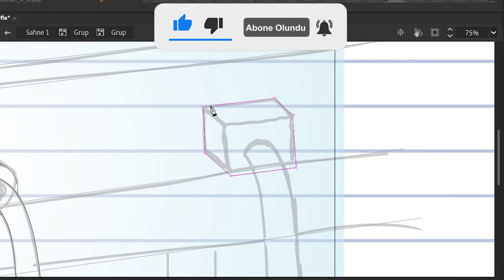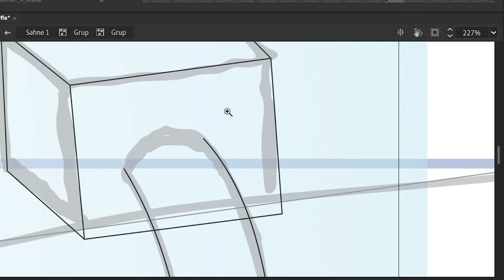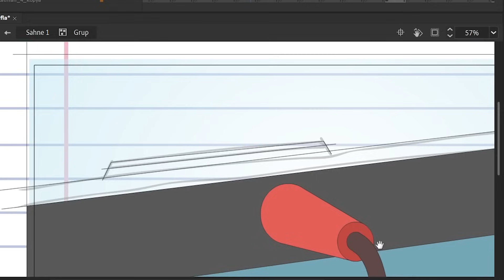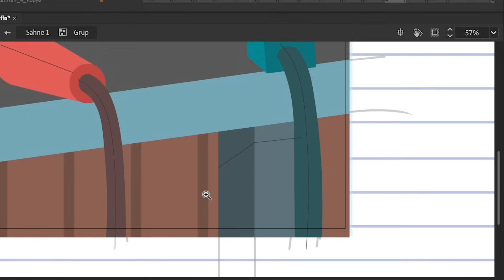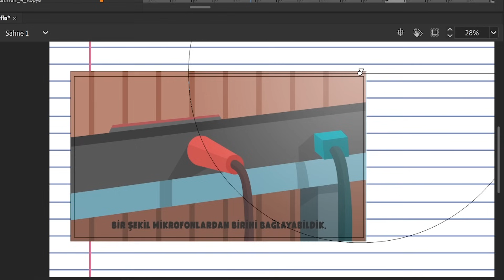ÇAYDANLIKLA ADAMIN EVİNE KONMUŞLAR | PODCAST